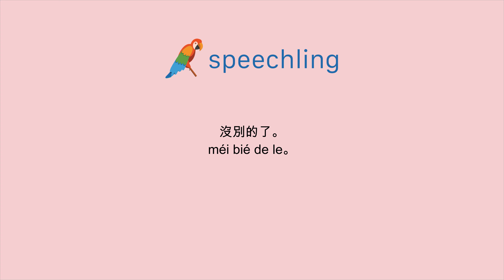How to say "Nothing else." in Chinese (Traditional)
Male Voice:
沒別的了。

Female Voice:
沒別的了。

Male Voice Translation:
Nothing else.

Female Voice Translation:
Nothing else.